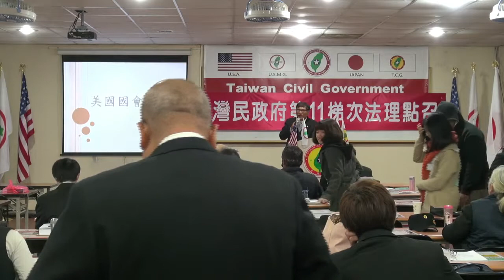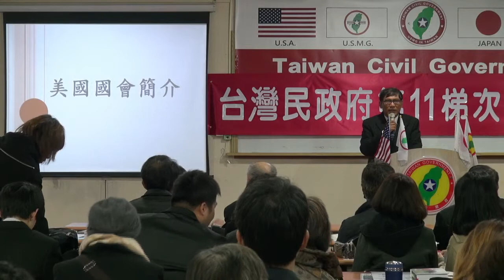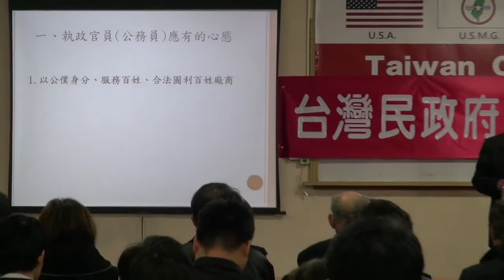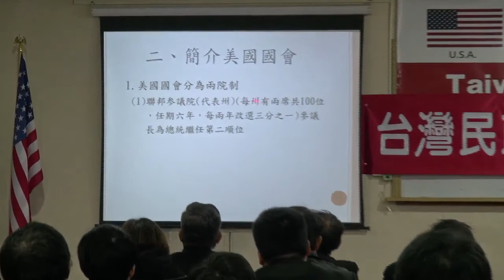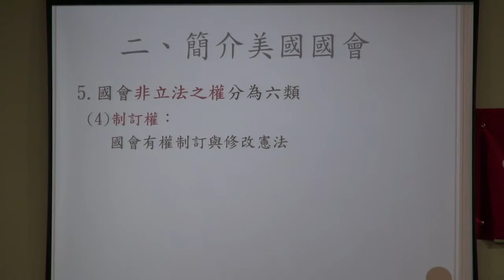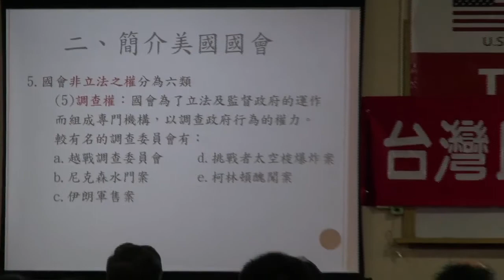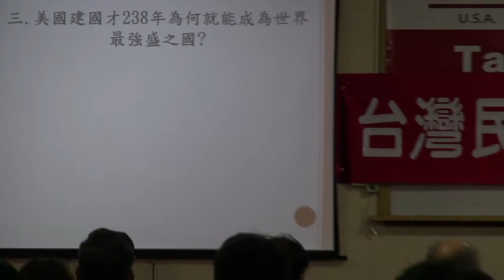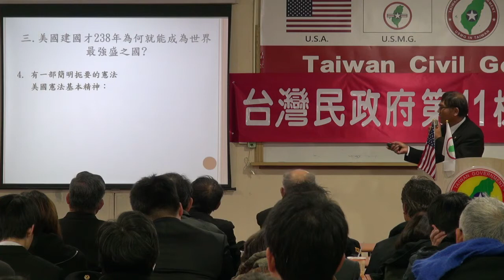140308-2-美國國會簡介-潘良華-台灣(民)政府第11梯次法理點召